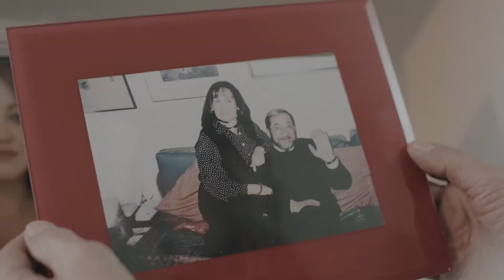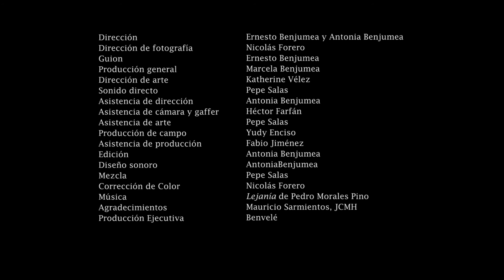"Tres poemas - Suspiro" - GRANDES HISTORIAS CON PEQUEÑAS CÁMARAS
Tres poemas de tres poetas bogotanos inspiran las historias de esta serie: Un viejo pide a su hija que escriba una carta de amor falsa y ajena. En un ambiente onírico un hombre llora y recorre la ciudad que entera,también llora. Y, una pareja se reencuentra después de veinte años y se lo cuentan casi todo.